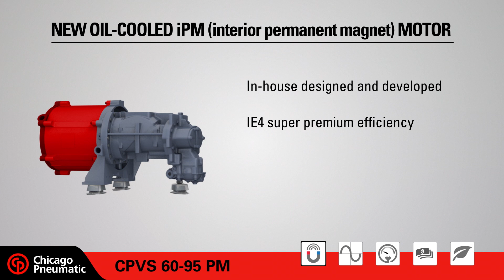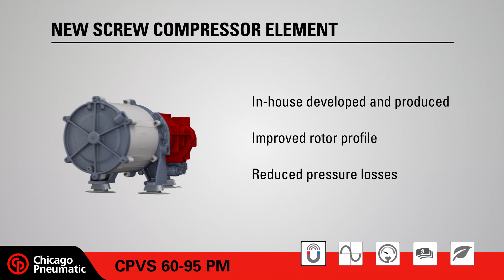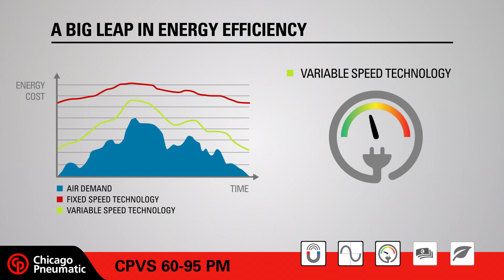Chicago Pneumatic New CPVS PM and product offers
With operational efficiency in mind, Chicago Pneumatic has designed the CPVS PM, a range of variable speed direct driven compressors to offer your business a compressed air solution that adds value and saves you money at the same time. How? Through groundbreaking iPM motor technology that pushes energy efficiency to the next level, providing you with energy savings of up to 45%.